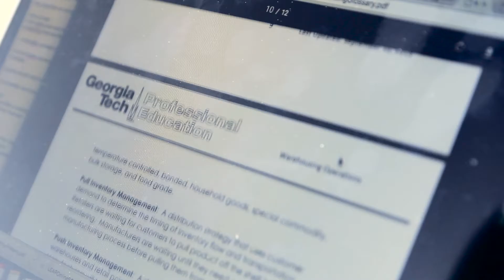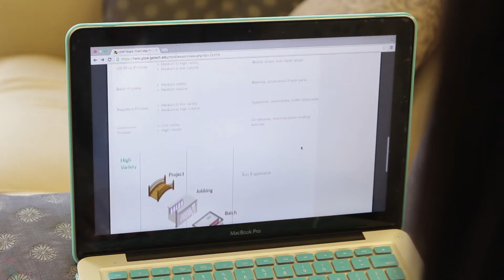Georgia Tech's LEAP Program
Georgia Tech’s LEAP program (Logistics Education And Pathways) is a chance to learn the knowledge needed to participate in the growing field of supply chain and logistics. The program is easy to access, self-paced, online, and there is no minimum GPA requirement.